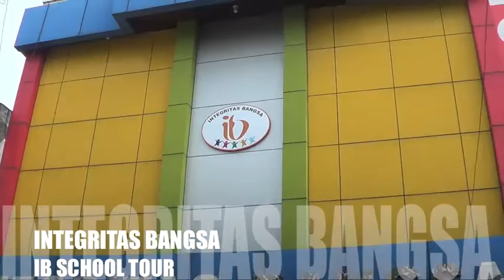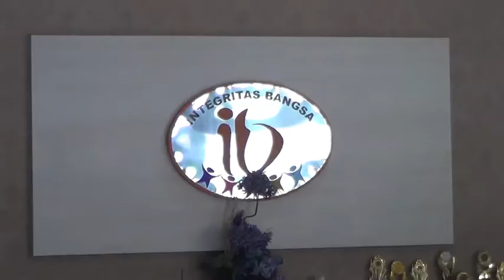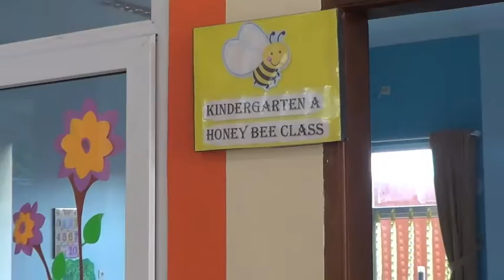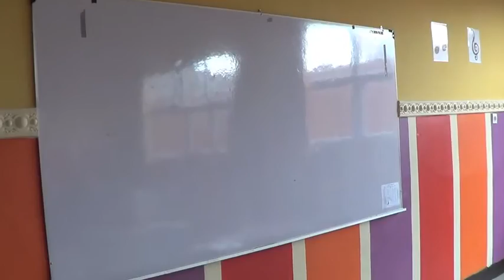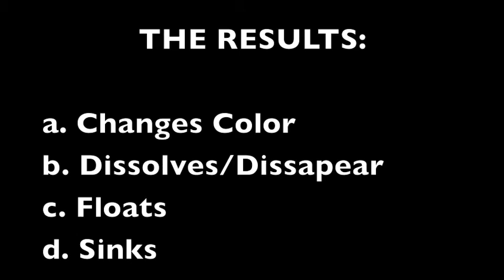INTEGRITAS BANGSA (IB SCHOOL) VIDEO PRESENTATION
Video presents a TOUR of our School, Science Experiment, and Cultural Identity.  We made this Video Presentation for our visit for the students in Medan International School (MIS).